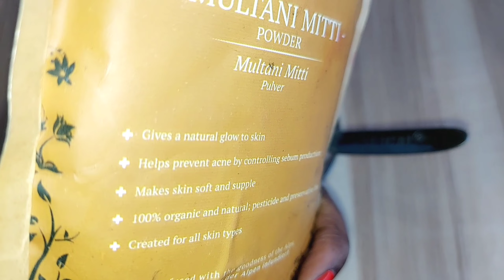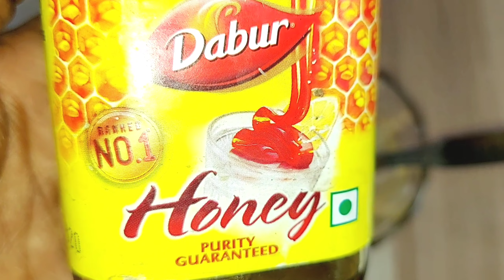चेहरे के दाग धब्बे, झुर्रियां और झाइयों को खत्म करें पाएं गोरी बेदाग त्वचा|Wrinkles/Anti-Aging Face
Hi everyone welcome to my Channel aaj ke is video me aaplogo ke liye diy face mask ke bare me bata rhi hu jo apke skin problems ko khatm krta hai aur apke skin ko jawan, khubsurt, bedag aur gora bhi banata hai.. Aasha krti hu aplogo ko mera ye Video pasand aayega to plz hmare Channel ko Like n Subscribe jaroor karen

अमरूद के पत्तों से अपने चेहरे को गोरा बेदाग खूबसूरत और जवाँ बनाएँ.. Guava Leaves Face Pack at Home

इस पत्तों से पाएं गोरी, बेदाग, चमकदार और जवाँ त्वचा | दिखेंगी 10-15 साल जवाँ और खूबसूरत

Cover topic :-

चेहरे के दाग धब्बे, झुर्रियां और झाइयों को खत्म करें पाएं गोरी बेदाग त्वचा,
Wrinkles/Anti-Aging Face Pack,
Archana Jha,
सांवली त्वचा के लिए Best Face Pack,
गोरा होने के उपाय,
Winter Special Face Pack,
Face Pack for Dry/Oily Skin,
chehre ke daag dhabbe kaise hataye,
Homemade Face Pack,
DIY,
winter glow face,
दागधब्बे,
चेहरागोराकैसेकरें,